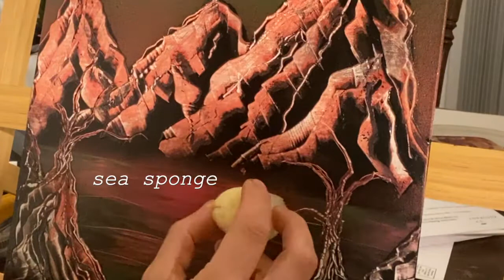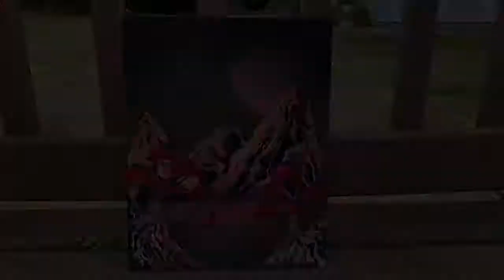"Strawberry Lake" | Spray Paint and Acrylic Painting on Canvas Tutorial style video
In this tutorial style video, I show you how to paint "Strawberry Lake". Giant strawberries float through the pink and green tinted water. Painting made with Montana spray paint, krylon spray paint, and liquitex acrylic paint.